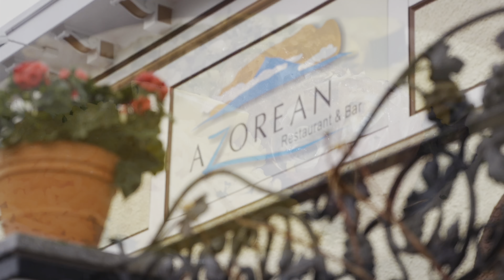Not out of the woods yet!!! Galão e a Bonequinha da Vila Franca do Campo São Miguel Açores!!!